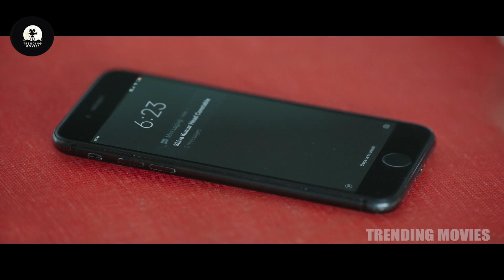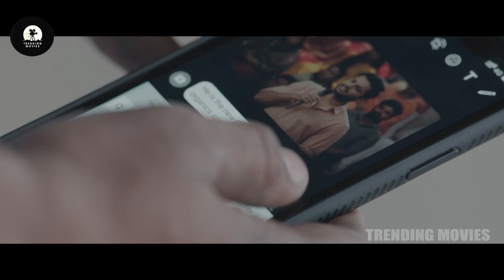Sampath Raj Angry On Nithiin For Loving His Daughter Rashmika Mandanna || Trending Movies